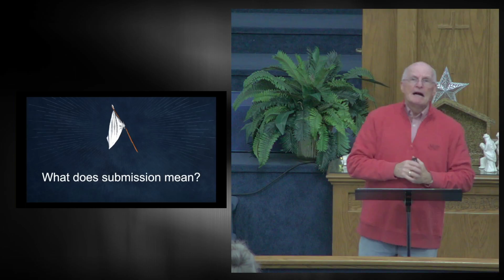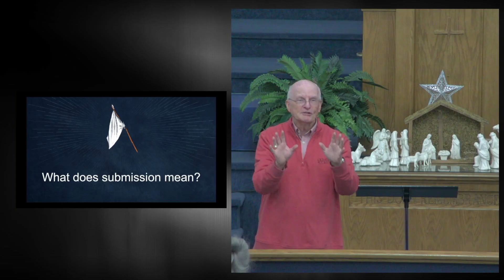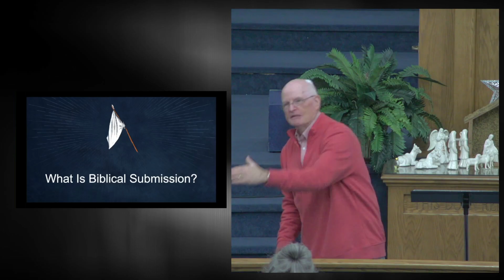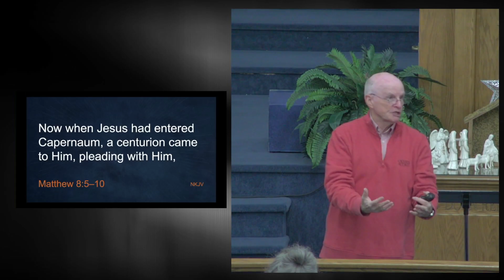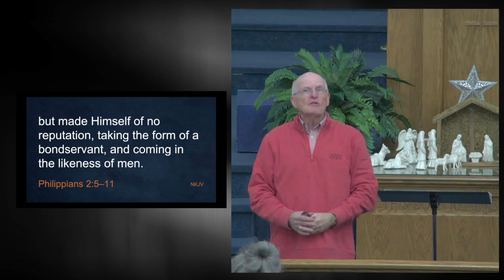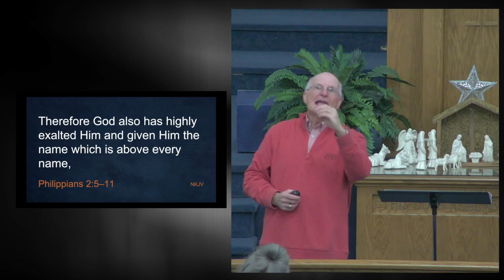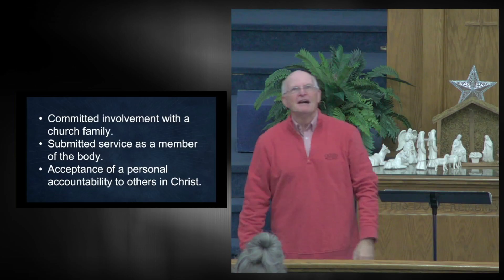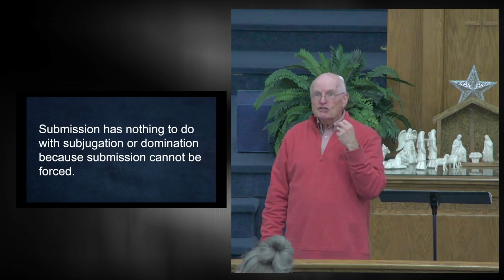Walking In The Spirit Living A Life of Submission